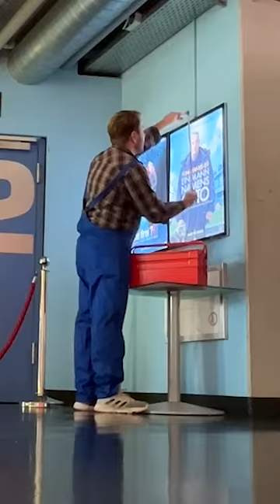Ich SCHLEICHE mich als Handwerker ins Kino! 🍿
Folg gerne für mehr coole Videos!🔥